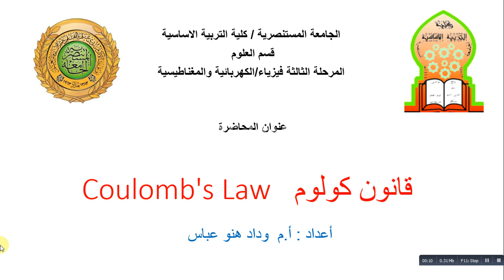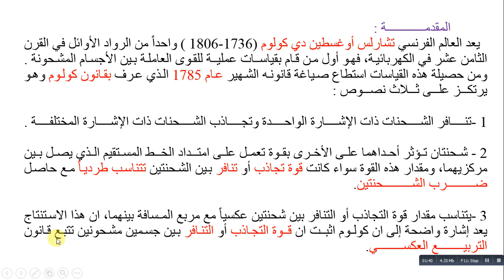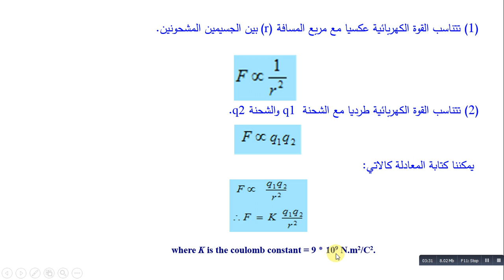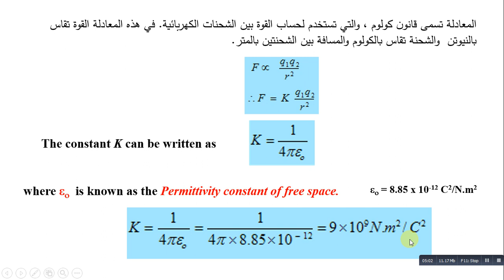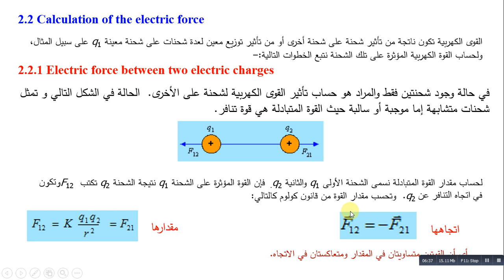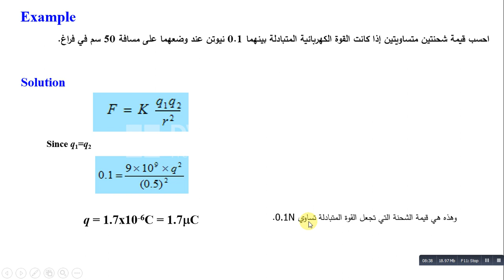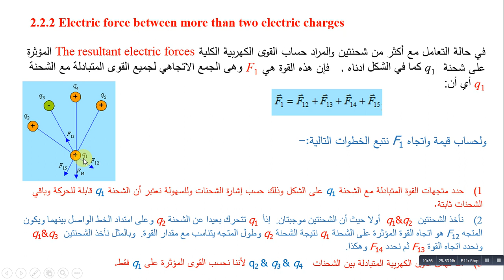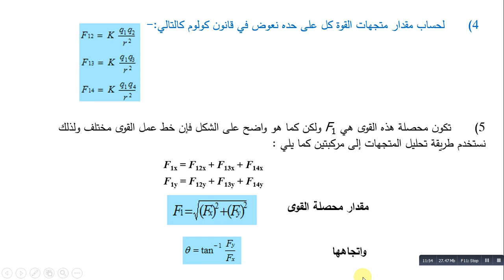قانون كولوم - الكهربائية و المغناطيسية - للثالث الفيزياء